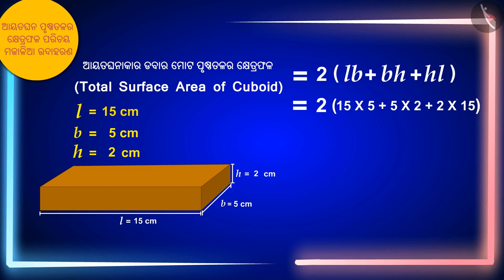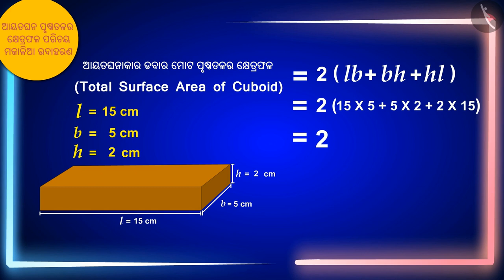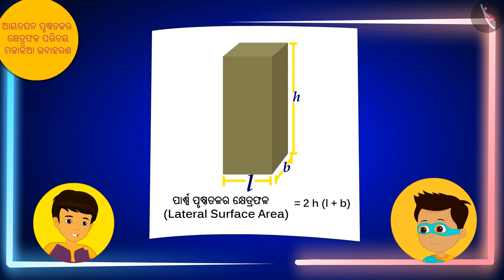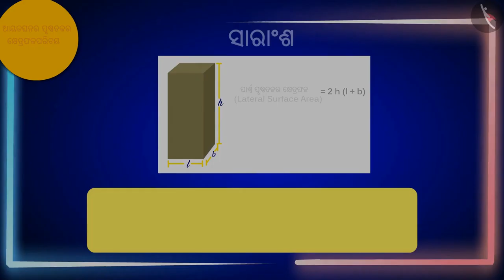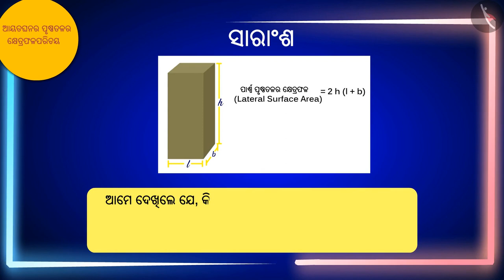ଘନକର ପୃଷ୍ଠକ୍ଷେତ୍ରଫଳ | Part 2/3 | Surface area of a cuboid | Odia | Class 8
Class 8 | ଘନକର ପୃଷ୍ଠକ୍ଷେତ୍ରଫଳ | Part 2/3 | Surface area of a cuboid | Odia | Class 8

TicTacLearn Video
Interactive Videos